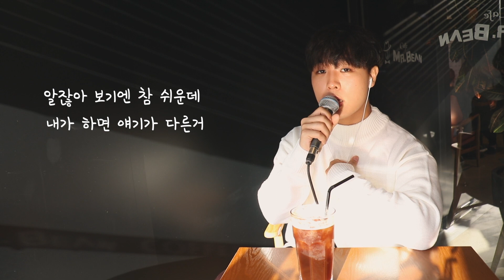Paul Kim (폴킴) - Hey (있잖아) / Loveplaylist (연플리) OST Cover By Papercup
Paul Kim (폴킴) - Hey (있잖아) / Loveplaylist 연애플레이리스트 OST Cover

By Papercup

구독버튼 옆 알람버튼 설정하시면 1등으로 영상을 만나보실 수 있습니다!

Vocal
Prod - PAPER CUP
MIX - PAPER CUP
Video - PAPER CUP